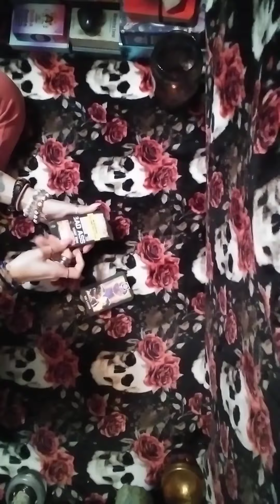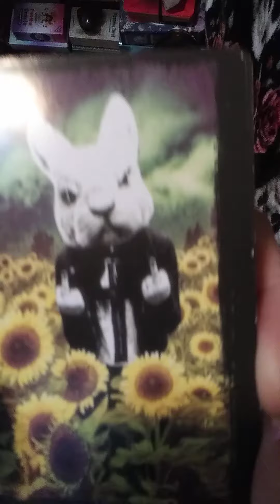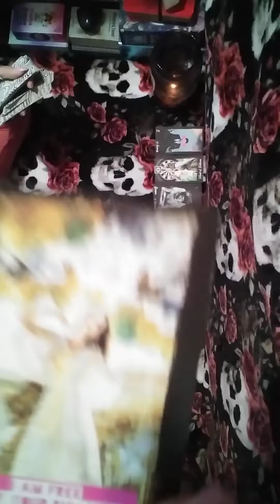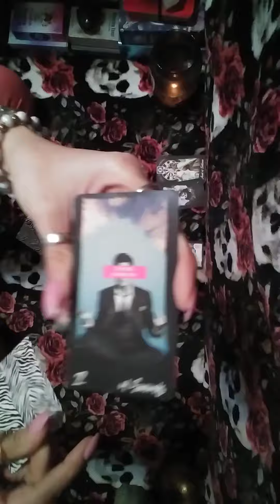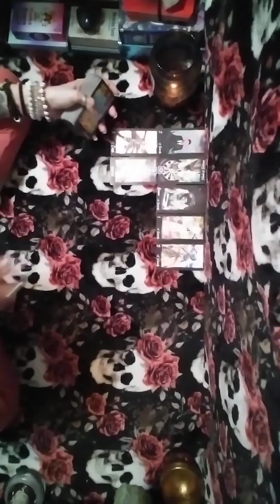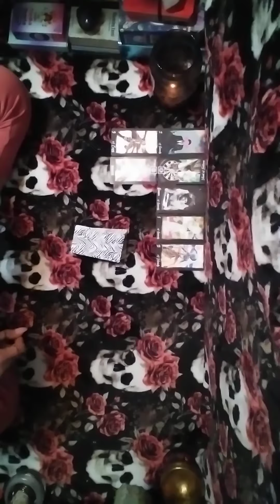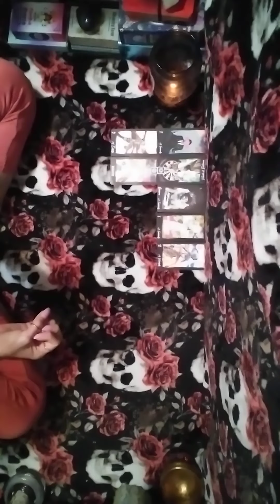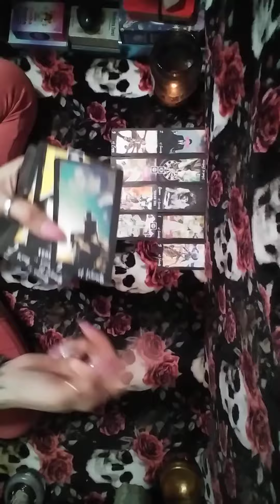1/2🧿Ur❌is on some next level creep body vixen 2 the fullest degree type sh!+😳😲🙈👀